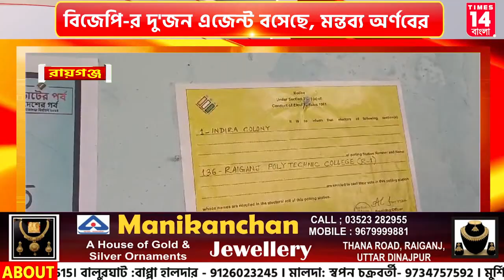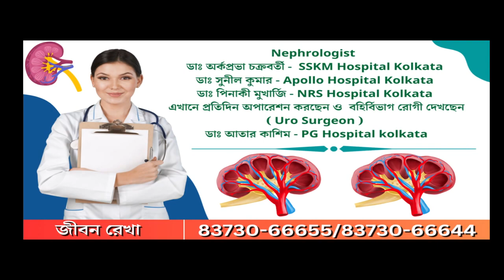Uttar Dinajpur: রায়গঞ্জে ভোটের ট্রেন্ড দেখে তৃণমূলীরা পাগল হয়ে গেছে, বললেন বাসুদেব সরকার